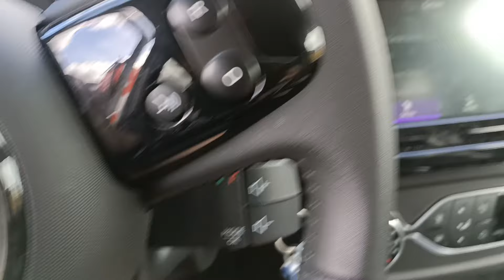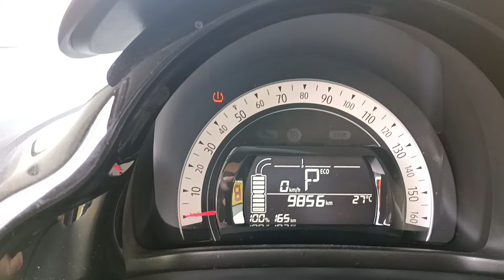#142# Ein kurzer Freitag